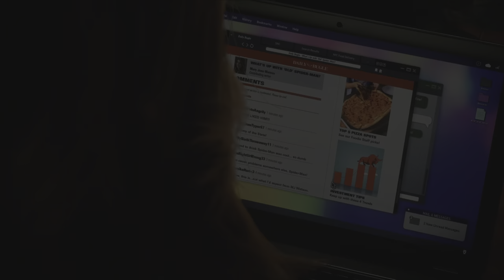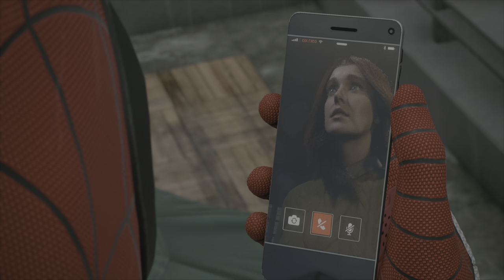You Scream, I Scream, We all Scream for Scream... Too much? Marvel's Spiderman 2 Part 14